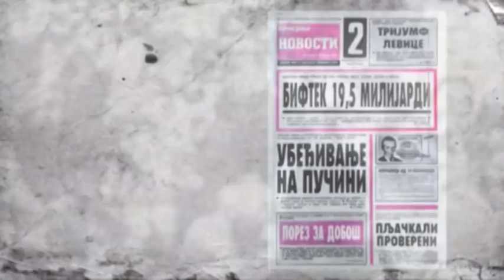Geopolitika 23 maj gost Danilo Tvrdišić